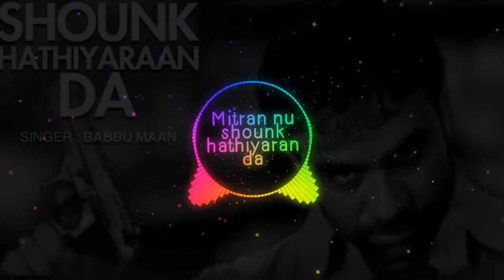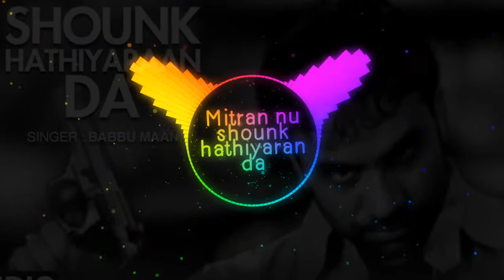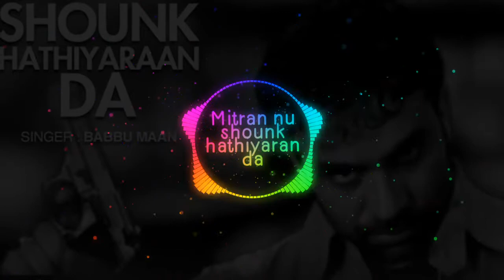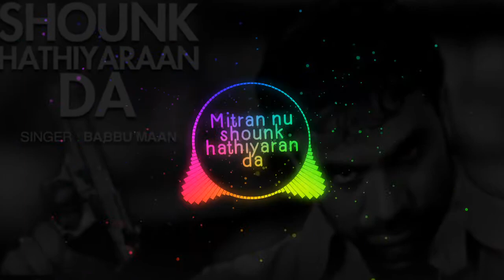Mitran Nu Shounk Hathiyaran Da Dhol ReMix Song Babbu Maan Dj Jatin Records Latest Punjabi Remix Song